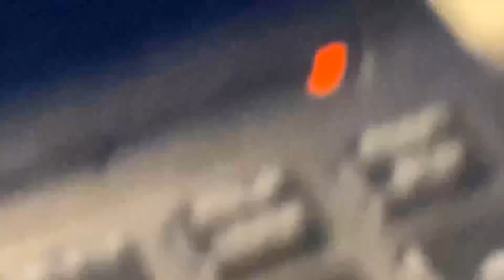NAKAKA DISAPPOINT!!!!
Thank you Dela cruz & malonzo family in Kløfta Norway. Love you all!

follow my other YT page: Legendora Time